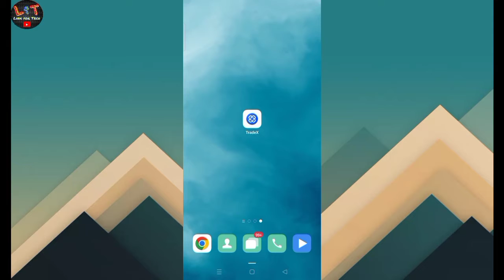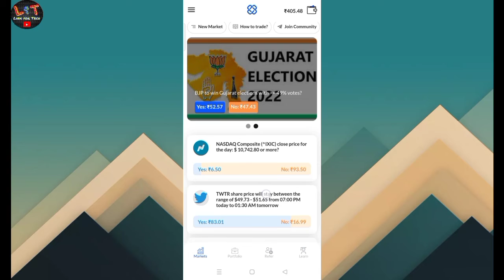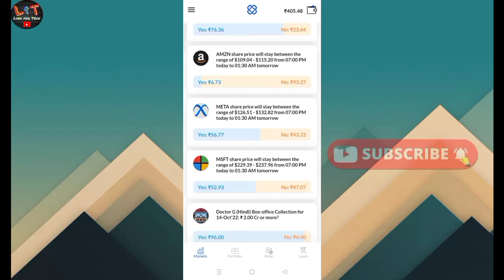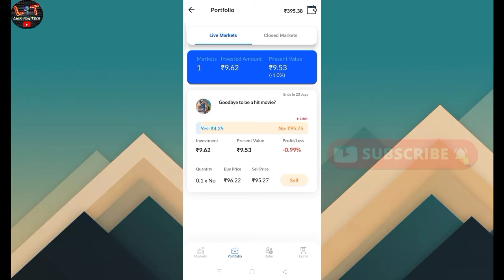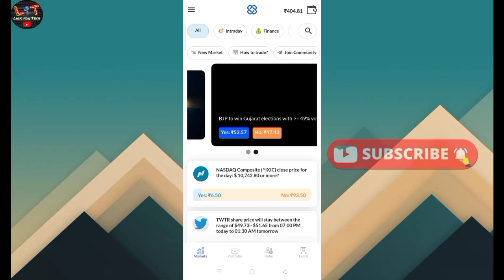TradeX App Earn Daily ₹500 || TradeX App Use Kaise Kare || Detail Video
Hi friends swagat hai aapka hamare es YouTube channel Link for Tech main to friends aapko es channel per har kisi Na kisi product se related vo jankari milati rahegi u se kharidna chahie ya nahin and uske asaliyat ke bare mein and friends aapko es channel per unboxing review tech technology information se related video bhi milati rahen